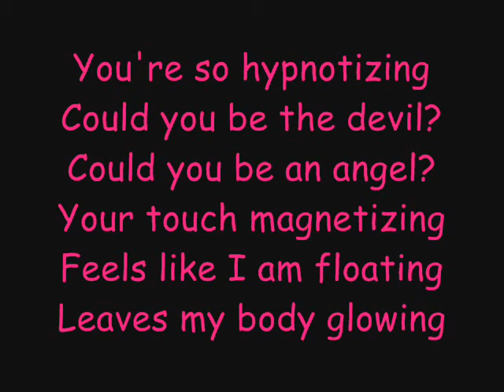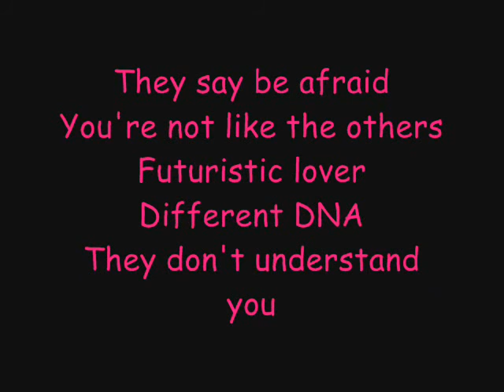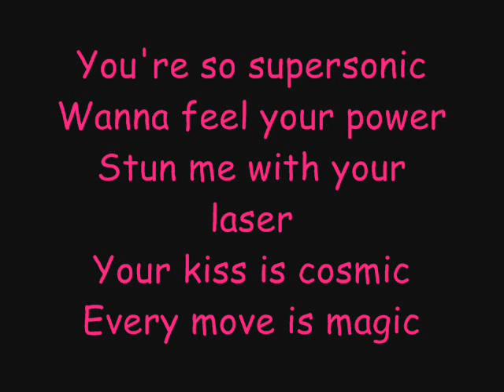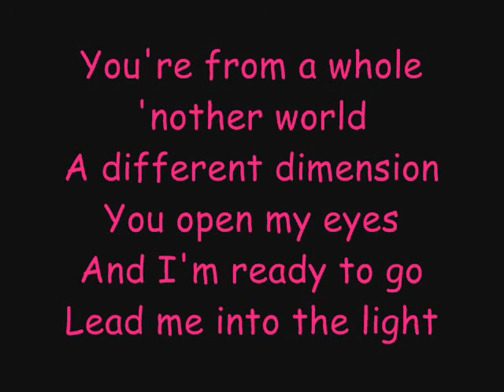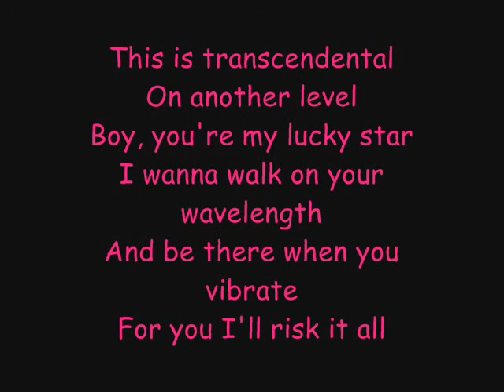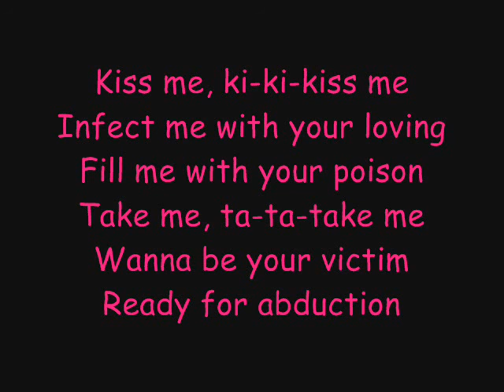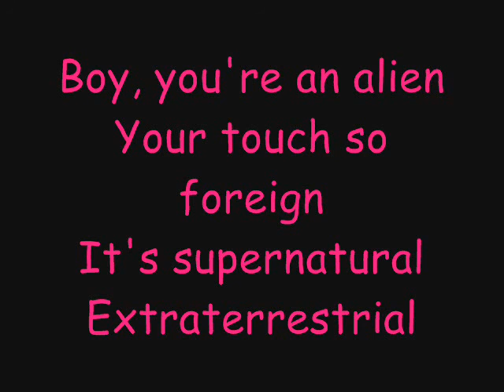et katy perry :D